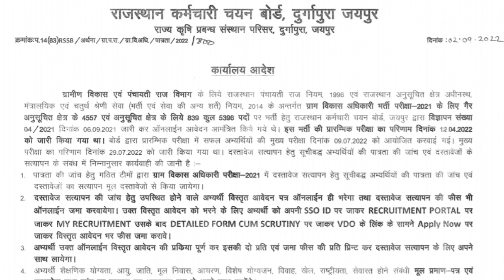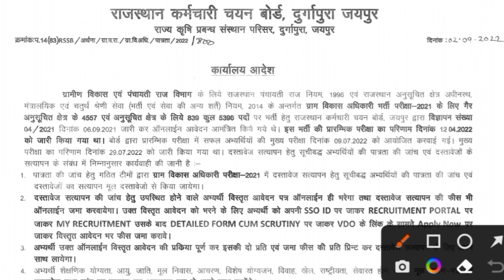VDO भर्ती DV Schedule जारी||Vdo Document Verification Date|Vdo News Today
Your Query:-

Vdo document verification date
Vdo document verification kab hoga
Vdo document verification
Vdo final cut off
vdo news today
VDO Result Update
vdo result update
rsmssb vdo main exam result
rsmssb vdo result kab aayega
gram sevak result